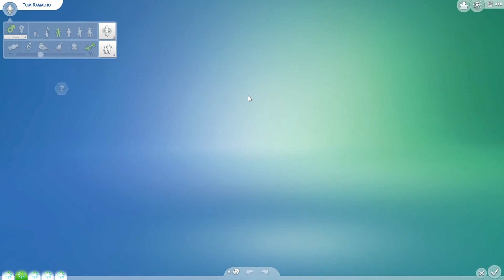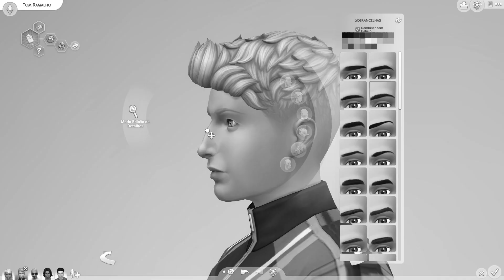Como ficou o Tom depois da HARMONIZAÇÃO FACIAL? - DO LIXO AO LUXO - Episódio 35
Será que ele só tropeçou e caiu que nem o Zac Effron? Hm.
Vídeos novos no canal duas vezes por semana!
Nessa sexta, começamos o infame "Vadinhus' ", minissérie protagonizada pelo tataraneto de sanguessuga favorito de vocês.
Só de ver meu vídeo vc já me faz a pessoa mais feliz do mundo, mas se quiser MUITO me pagar um café (ou sei lá, um pônei) meu pix é:
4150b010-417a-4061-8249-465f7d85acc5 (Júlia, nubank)